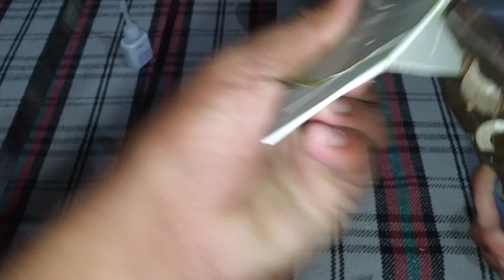How to make rc tractor tyres at home 😱// चप्पल से कैसे बनाएं घर पर छोटे ट्रैक्टर के टायर 👍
Rc Tractor Town
how to make rc tractor video's
RC tractor
home made tractor tochan
home made tractor video
home made tractor tyre
how to rc tractor tyres
simple tarike se tractor ke tyre banaye
John Deere tractor power testing
John Deere tractor video
new holland tractor video's